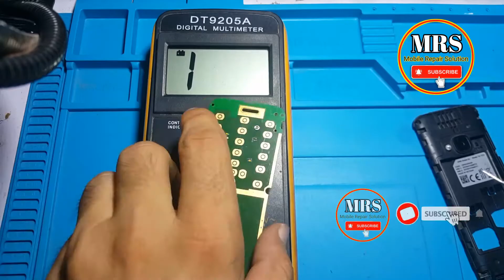Nokia 5310 Mic Solution | Original Nokia 5310 TA-1212 Mic Ways & Solution